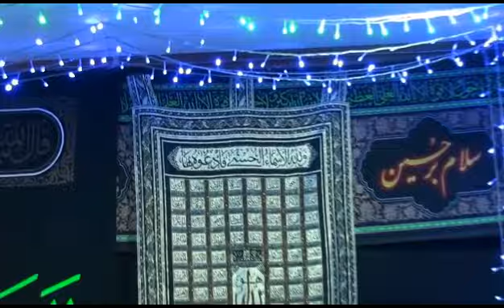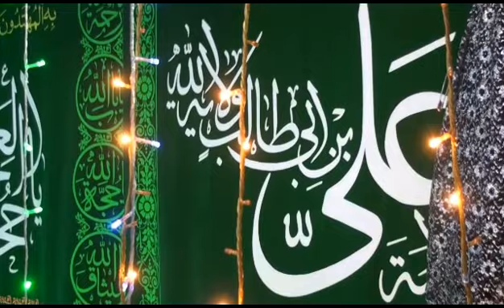29-Jun-2015 Adhaan recited by Zamin Abbas